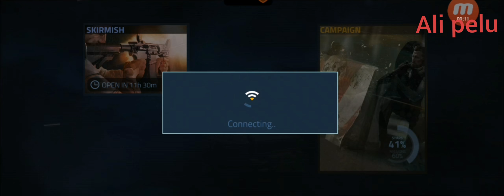Cover fire game best shoot 2018